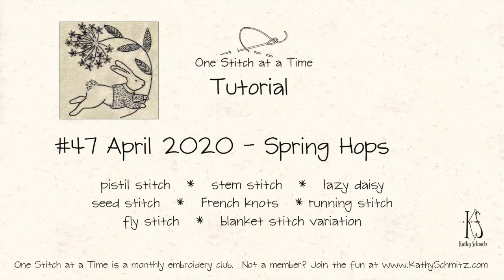One Stitch at a Time #47 April Spring Hops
One Stitch at a Time monthly subscription embroidery club -

This month's design covers several stitches - stem, running, seed, pistil, French knot, and a blanket stitch variation.

Join the monthly club to receive patterns, like this one, in the future.